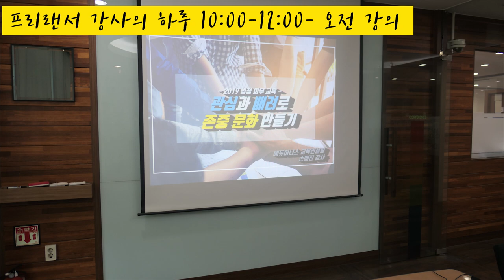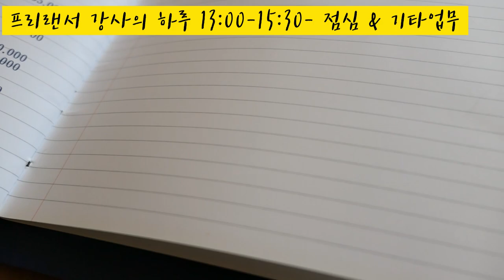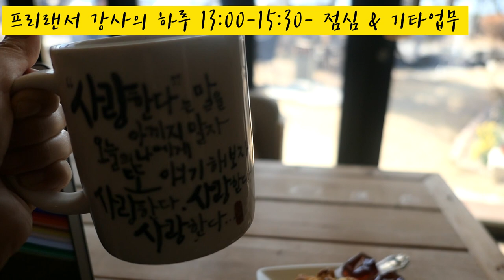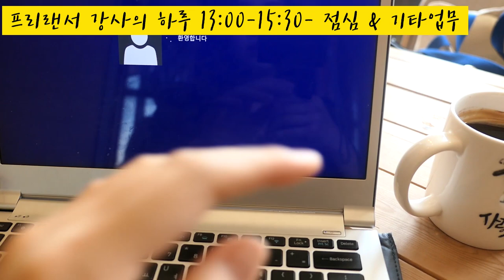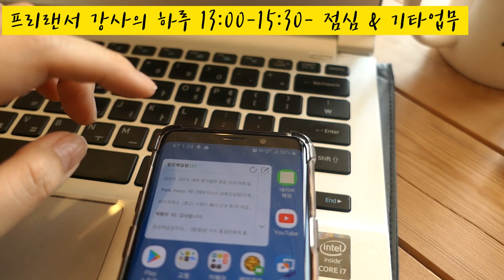구독자200명 감사기념 카메라 구매 파나소닉lx10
안녕하세요 여러분. 잘 지내시죠?

구독자 200명이 됬어요! 우와~~ 정말 감사해요 :)
앞으로 더 좋은 퀄리티의 영상을 위해 카메라를 구입했어요!
오늘은 새 카메라로 촬영을 해봤어요(파나소닉 lx10)

강의있는 날, 프리랜서 강사의 하루 일상 브이로그에요.
영상이 꽤 기네요. 여러분 지루해 하지 않게 음악을 여러개 넣었는데.. 어떤가요?ㅎㅎㅎ
다음엔 강의없는 날 어떻게 보내는지도 촬영해보려는데 괜찮죠?

환절기 감기가 걸려 코맹맹이 목소리에요ㅜㅜ
여러분 감기조심하세요. 다음 영상에서 또 만나요 :)